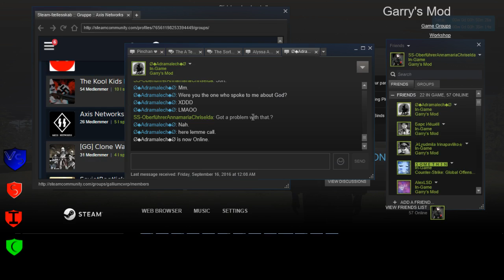Valence 1 1 Sortanato RP